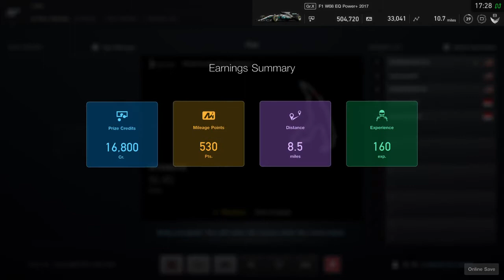Gran Turismo®SPORT Online Race